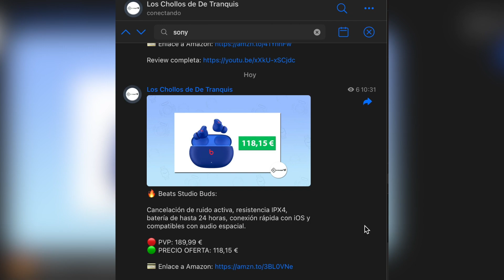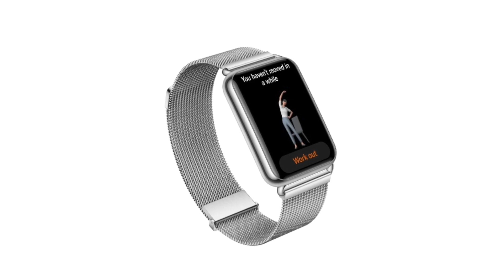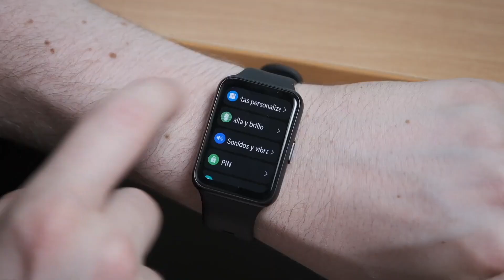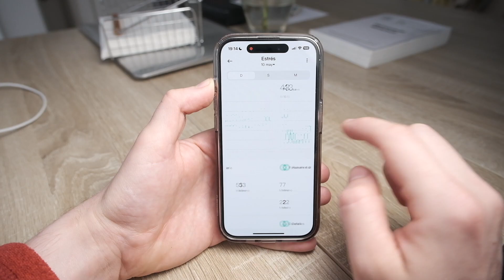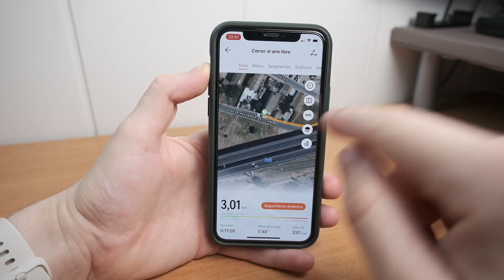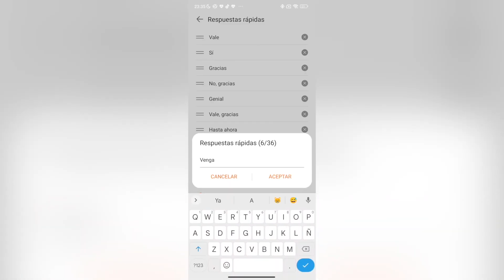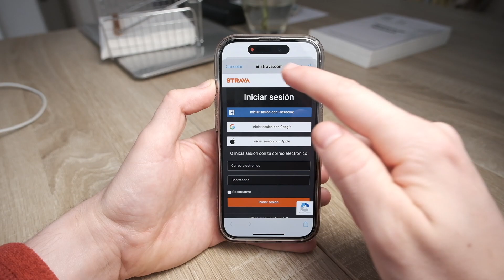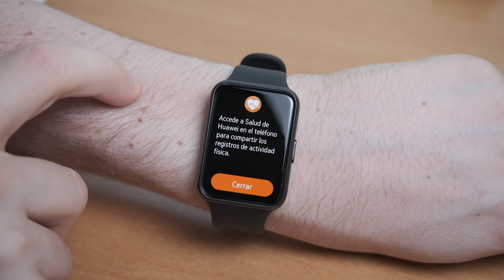🔥 Redmi Watch 3 vs Huawei Watch Fit 2 COMPARATIVA en ESPAÑOL ⌚️ ¿Cuál es MEJOR?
✅ En este vídeo comparo a dos de los relojes con mejor relación calidad precio, el nuevo Redmi Watch 3 contra el Huawei Watch Fit 2. Os cuento todo sobre sus diseños, funciones, baterías, pantallas y todos aquellos elementos que debéis tener en cuenta a la hora de elegir uno u otro modelo. Redmi RedmiWatch3vsHuaweiWatchFit2 HuaweiWatchFit2 vsRedmiWatch3

🟢 Enlaces de la Redmi Watch 3:
⚪️ Correas compatibles que os recomiendo

🟢 Enlaces de compra del Huawei Watch Fit 2:
⚪️ Versión Classic
⚪️ Versión Elegant